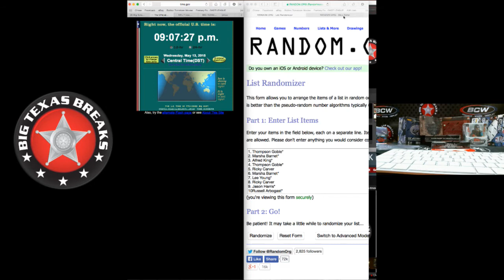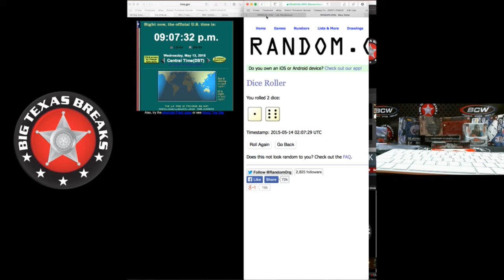5/13/15 FILLER #2 BTB Group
5/13/15 FILLER #2 BTB Group